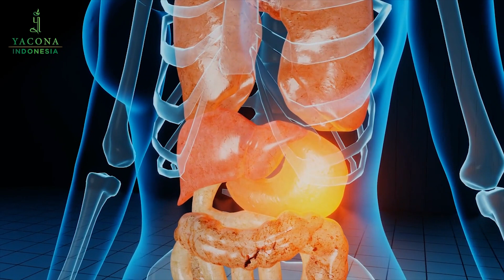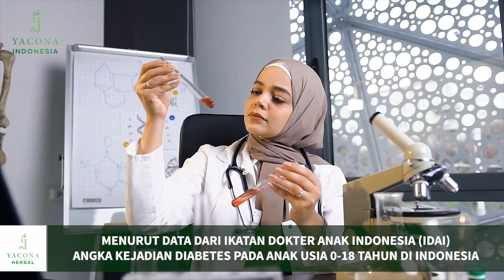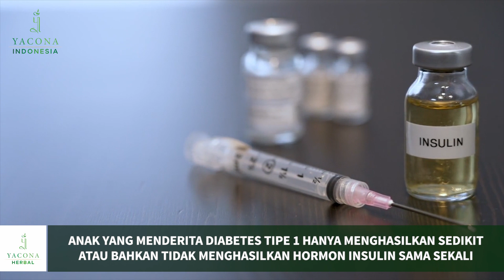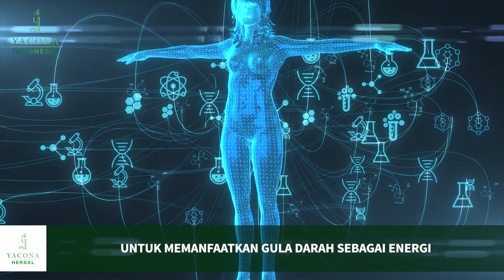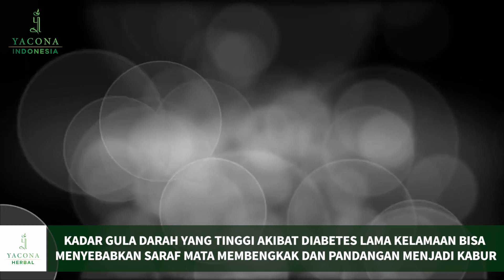DIABETES MELITUS PADA ANAK | CIRI-CIRI TIPE 1 DAN TIPE 2 | Dangers of diabetes on children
Tubuh membutuhkan hormone insulin untuk membantu sel-sel, jaringan dan organ tubuh menggunakan glukosa atau gula darah sebagai sumber energi. Hormone insulin ini dihasilkan di pancreas. Ketika hormone insulin berkurang atau sel-sel tubuh kesulitan menggunakan insulin, maka dapat terjadi penumpukan gula darah. Hal inilah yang menyebabkan penyakit diabetes.
Menurut data dari ikatan dokter anak Indonesia (IDAI), angka kejadian diabetes pada anak usia 0-18 tahun di Indonesia meningkat hingga lebih dari 1000 kasus dalam kurun waktut 10 tahun terkahir ini.
Berdasarkan penyebabnya, penyakit diabetes pada anak secara umum terbagi menjadi 2 tipe, apa saja itu? Yuk simak video kami sampai habis.
Kami menerima segala masukan supaya kami bisa lebih baik lagi dalam mengedukasi tentang Kesehatan.

Anda juga bisa mengulas kami di:
Fanpage
The body needs the hormone insulin to help cells, tissues and organs use glucose or blood sugar as an energy source. The hormone insulin is produced in the pancreas. When the hormone insulin is reduced or the body's cells have difficulty using insulin, blood sugar can build up. This is what causes diabetes.
diabetes mellitus
According to data from the Indonesian Pediatrician Association (IDAI), the incidence of diabetes in children aged 0-18 years in Indonesia has increased to more than 1000 cases in the last 10 years.
Based on the cause, diabetes in children is generally divided into 2 types, what are they? Let's watch our video to the end.
We welcome all input so that we can do better in educating about Health.

You can also review us at:
Fanpage